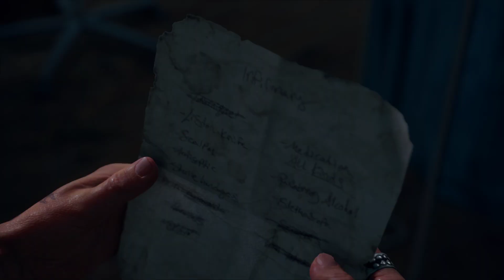Days Gone (2019) - Blind Playthrough (Survival II) | Part 13